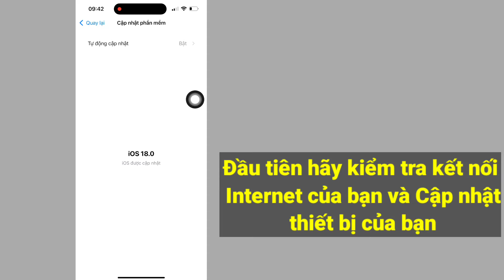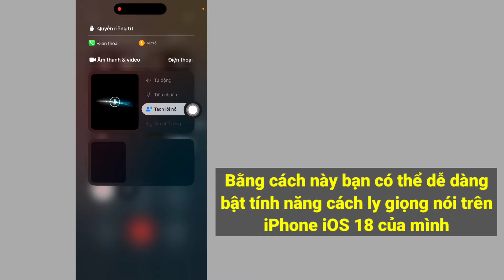Cách Bật Tính Năng Cách Ly Giọng Nói iPhone iOS 18 |Kích hoạt tính năng cách ly giọng nói trên iPhon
Kích hoạt tính năng cách ly giọng nói trên iPhon...

Bạn có muốn bật tính năng cách ly giọng nói trên iPhone không? Nếu Có Video này dành cho bạn. Trong Video Này Mình Sẽ Hướng Dẫn Các Bạn Cách Bật Tính Năng Tách Giọng Nói Trên iPhone. Tôi sẽ chỉ ra quy trình tốt nhất để bật tính năng cách ly giọng nói trên iPhone. Vậy Hãy Xem Hết Video Không Bỏ Qua Để Biết Cách Bật Cách Ly Giọng Nói iPhone (iOS 18) | Bật tính năng Cách ly giọng nói trên iPhone.

Các truy vấn liên quan khác:

cách bật tính năng cách ly giọng nói trên iphone.
cách bật cách ly giọng nói iphone ios 18
cách sử dụng tính năng cách ly giọng nói trên iphone.
Cách bật tùy chọn cách ly giọng nói trong iOS 18
Cách kích hoạt tính năng cách ly giọng nói trên iPhone.
Cách bật tính năng tách biệt giọng nói trên iOS 18